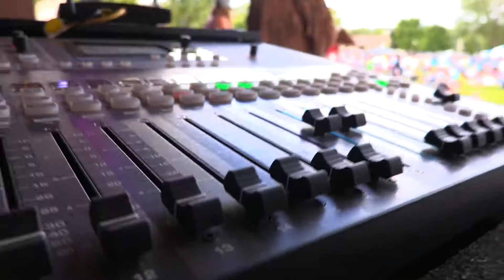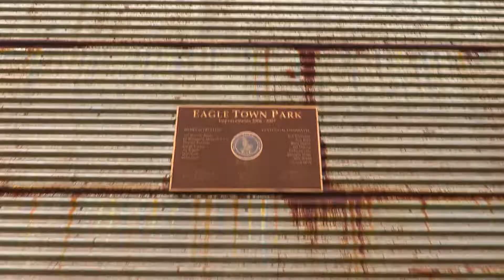Tricia At The Eagle Showdown Town | Vail Today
Original Date: Jun 30th, 2017

On Vail Today with Tricia Swenson, we go to see what's happenin' at the Showdown Town. Music, beer, food, lawn, what more to ask.

Original Key: lP5lsDrs